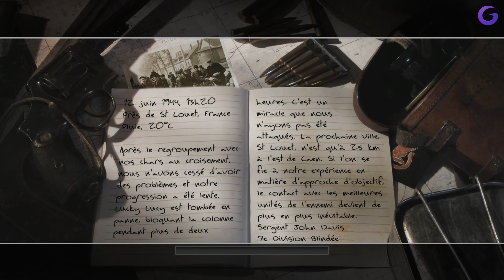CALL OF DUTY 2 FR #7 : Le Tigre !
Gameplay | Let's Play FR (Français) sur Call of Duty 2 (PC)

Galax